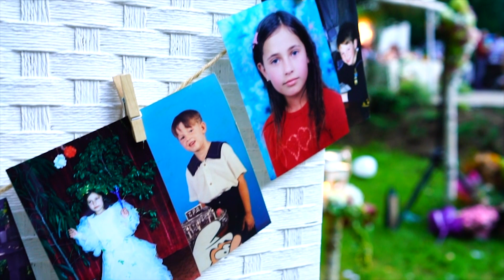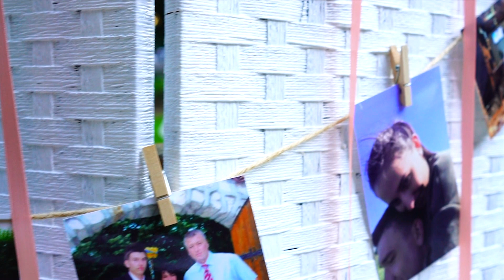Бутикова сватбена агенция - ACCENT EVENT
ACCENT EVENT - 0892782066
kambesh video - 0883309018